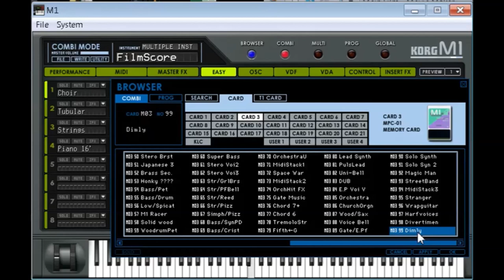Korg Collection | M1 Card 3 | Presets Preview